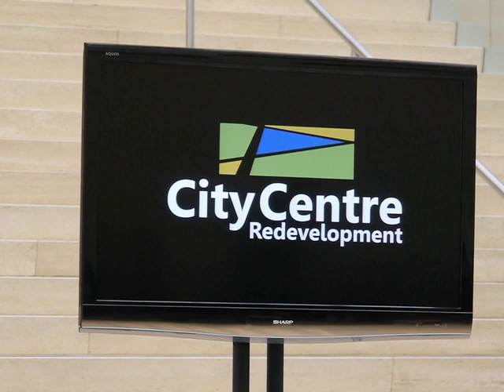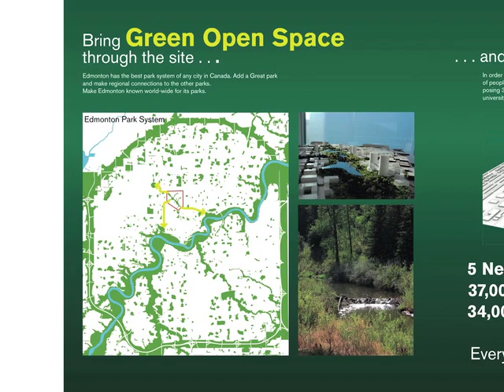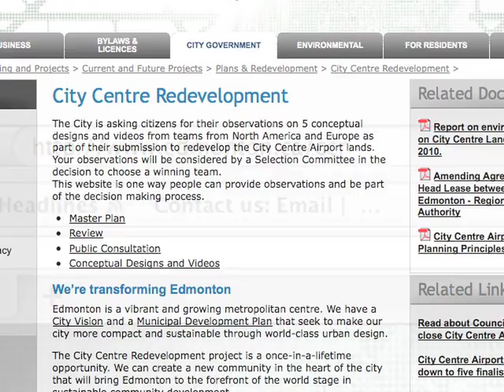City Centre Redevelopment Update 2011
The City of Edmonton is asking citizens for their observations on 5 conceptual designs and videos from teams from North America and Europe as part of their submission to redevelop the City Centre Airport lands. Your observations will be considered by a Selection Committee in the decision to choose a winning team.